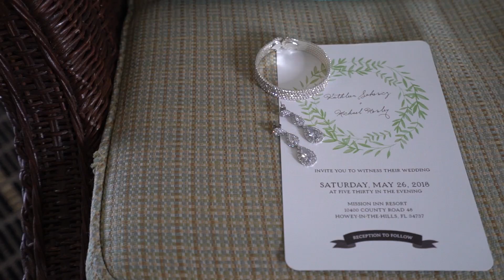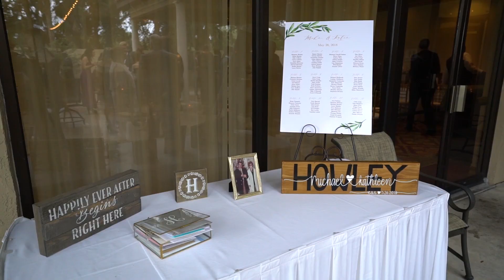Katie & Mike's Outdoor Wedding at Mission Inn's Legends Venue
Classic, all-white themed summer wedding at Mission Inn's Legends venue in central Florida